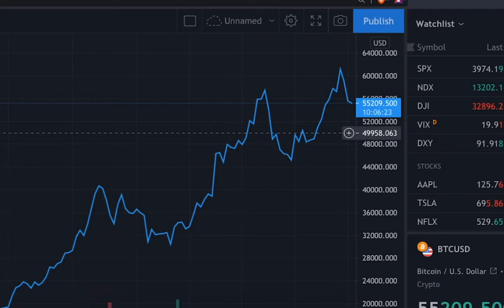CRYPTOWAVES Teaser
What is it like to live inside the blockchain?
A story sonically sculpted from crypto charts and weaving words from the crypto-finance world.